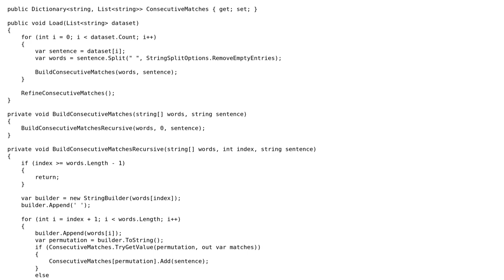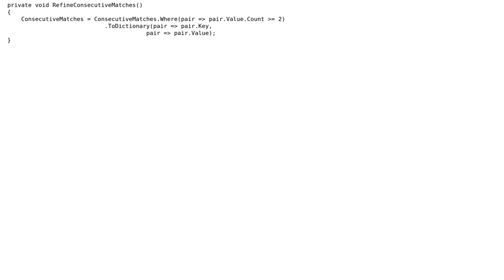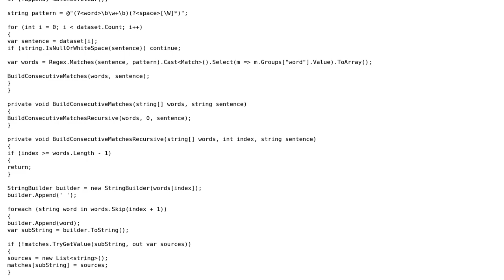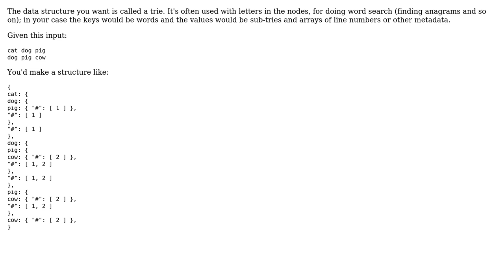Code Review: Consecutive words match in a dataset (2 Solutions!!)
Code Review: Consecutive words match in a dataset

With thanks & praise to God, and with thanks to the many people who have made this project possible! | Content (except music & images) licensed under CC BY-SA | Music | Images & others | With thanks to user Rami Alshareef user Oh My Goodness and the Stack Exchange Network Trademarks are property of their respective owners. You are responsible for your own actions.